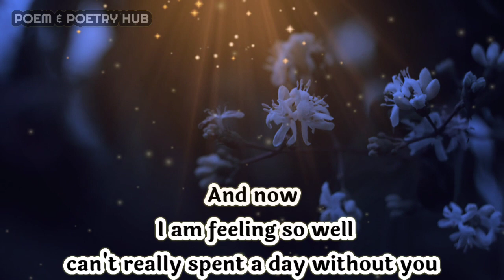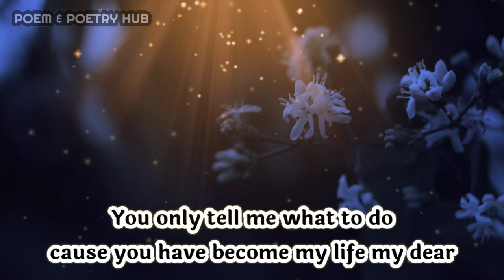Dm To Df 🔥💌🎁❤🌈Divine masculine to divine feminine message today💌❤